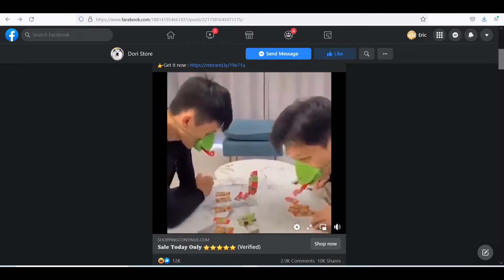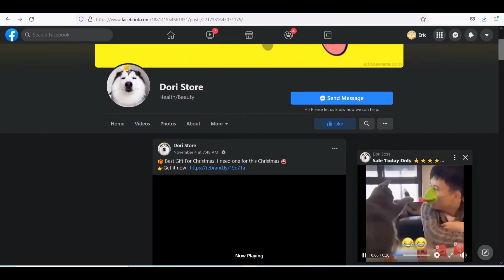STRANGE FACEBOOK AD: PROMOTION OF HYBRIDS?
this is strange and shows where we are heading towards. Frogs in the Book of Revelation represent unclean spirits. Something to consider.

By the way, I was looking up nothing about games, asian games, hybridization, frogs, or anything of that nature, yet this ad shows up on FB. One of many proofs I have that refute the THEORY that ads ONLY show up based on your searches. NOT TRUE!

So I had to edit, reupload, and change the title and now YT will allow the comments.

And now they're off again... strange